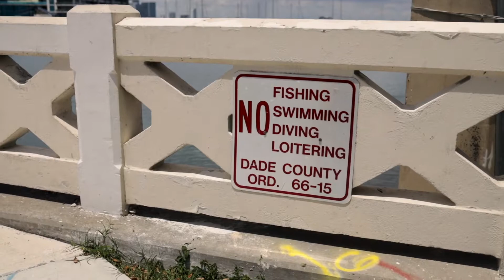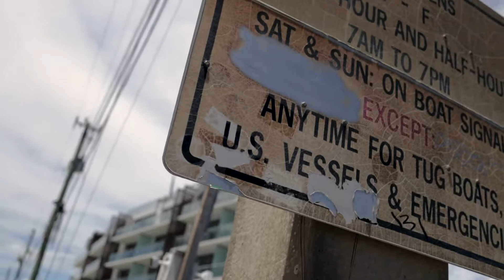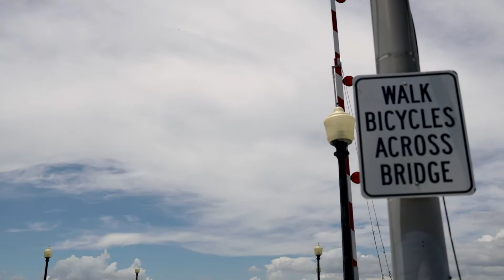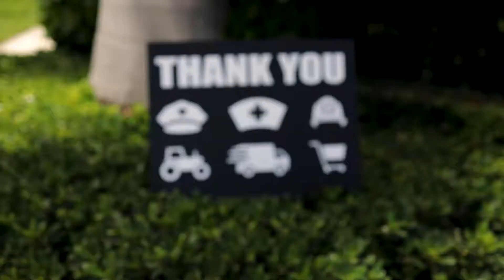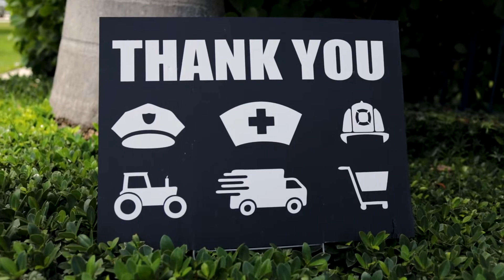Así es la Rutina de la mañana de un Creador De Contenido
Familia en éste video les comparto todo lo que hago la mayoría de las mañanas, mi rutina es más como un ritual para mi, es lo que me ayuda a mantener enfoque en todos mis proyectos, no dejo pasar mas de dos días sin hacerla y al terminar la mañana me siento con mucha más energía y mi mente lista para avanzar, siempre busco maneras de hacer las cosas mucho mejor que el día anterior y de vivir la vida feliz, amando todo lo que tengo, los que decido que me rodeen pero sobretodo agradeciendo por tener salud y poder hacer lo que hago, la felicidad es una decisión y si lo que haces no es lo que te gusta pues replantea cómo lo estás tomando porque la mejor manera de llegar hacer lo que amas es amando lo que haces.

Espero les guste éste video y me dejen saber qué tal les parece.

Recuerden que me pueden seguir en Instagram